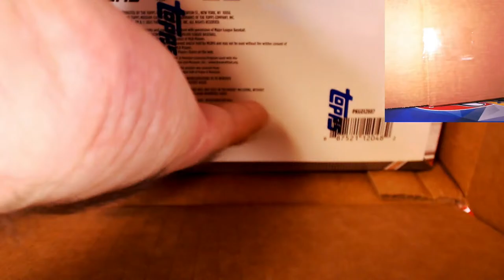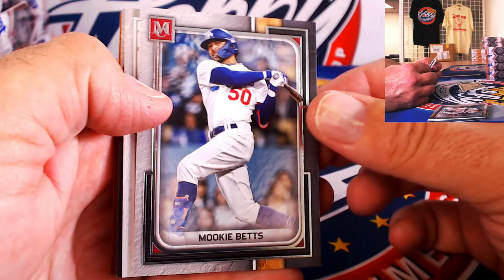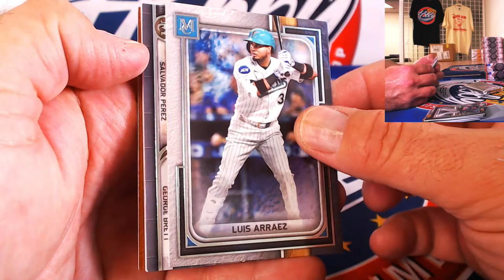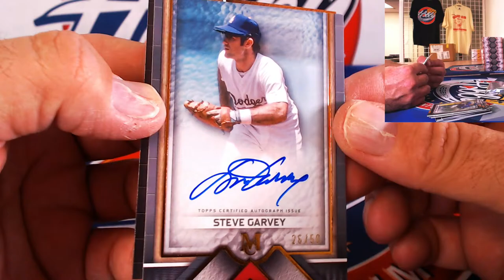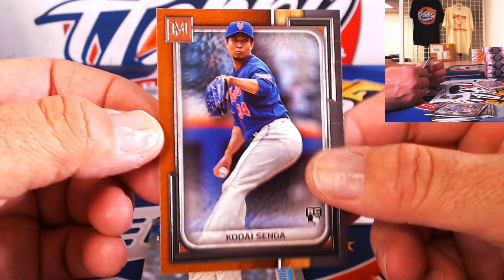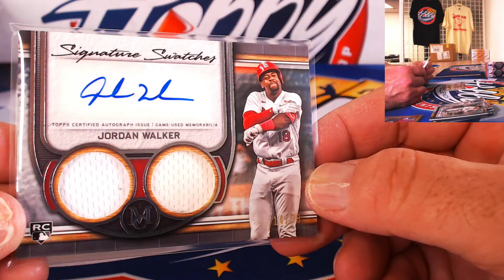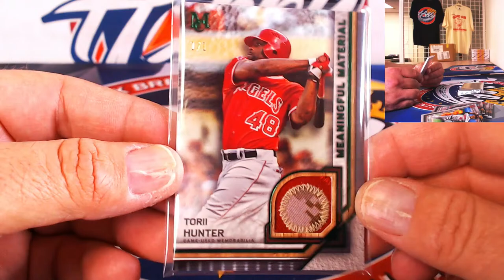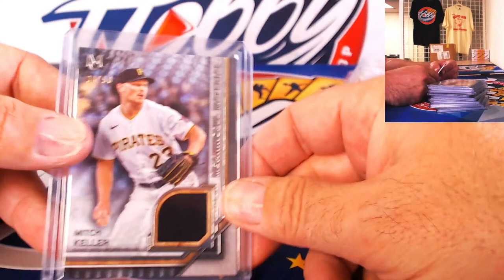CASE #2 of 3 - 2023 Topps MUSEUM COLLECTION 3 Case (36 Box) Player Break eBay 11/22/23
CASHBACK REWARDS ARE LIVE! Signup today for cashback rewards on all Hobby Legends eBay purchases

2023 Topps CHROME UPDATE 5 Case (2 JUMBO + 2 DELIGHT + 1 HOBBY) PLAYER break auctions ending FRIDAY on eBay

2023 Topps FINEST FLASHBACKS 5 CASE (30 BOX) PLAYER break auctions ending SUNDAY on eBay

NO PURCHASE NECESSARY. Open to legal residents of the 50 U.S./D.C. and Canada (excluding Quebec), age 18+ and age of majority. Void outside 50 U.S. and Canada and where prohibited. Sweepstakes starts 11/01/23; ends 11/30/23.  Odds will depend on the number of eligible entries received. Limit: Eight (8) entries per household. For full Official Rules or how to enter,